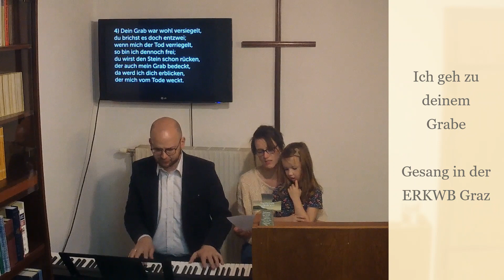Ich geh zu deinem Grabe - Gemeindegesang ERKWB Graz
Gesang in der Abendandacht am 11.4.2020 in der Evangelisch-Reformierten Kirche Westminster Bekenntnisses Graz

1) Ich geh zu deinem Grabe,
du großer Siegesfürst,
weil ich die Hoffnung habe,
dass, du mir zeigen wirst,
wie man kann fröhlich sterben
und fröhlich auferstehn,
wie mit den Himmelserben
ins Land des Lebens gehn.

4) Dein Grab war wohl versiegelt,
du brichst es doch entzwei;
wenn mich der Tod verriegelt,
so bin ich dennoch frei;
du wirst den Stein schon rücken,
der auch mein Grab bedeckt,
da werd ich dich erblicken,
der mich vom Tode weckt.
 Text: Benjamin Schmolck

 Congregational Singing, Gemeindesang, Gemeindegesang, Samenzang